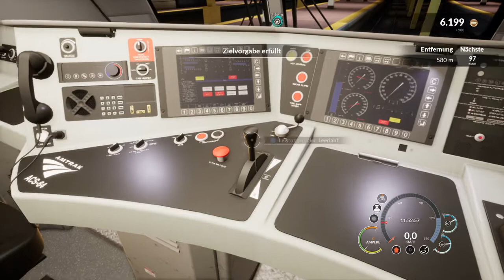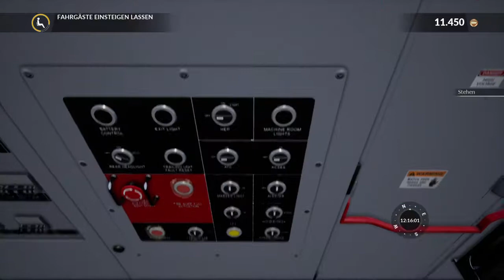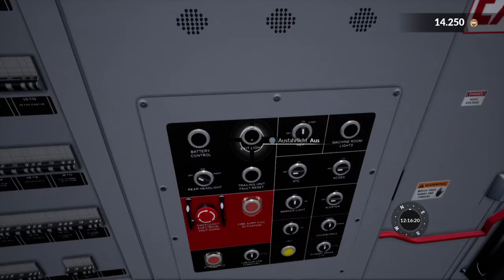Train Sim World Let's Play / Letzter Ziel der Airport / #82 / PlayStation 4 [DE]